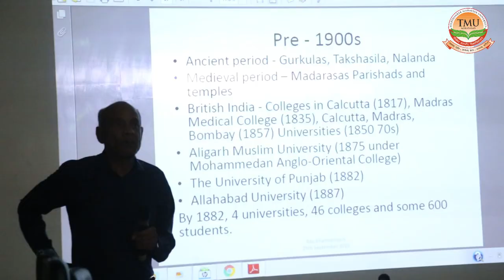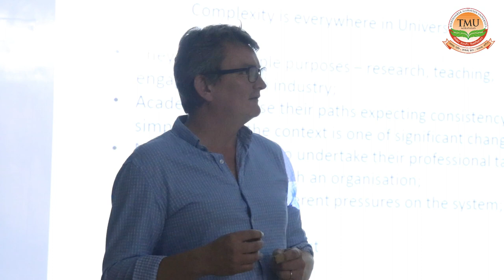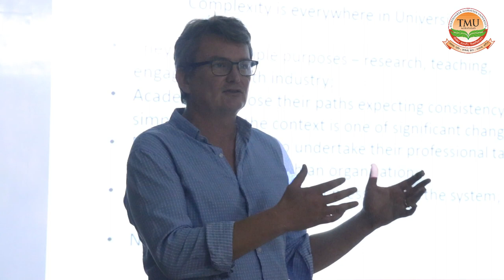TMU :: Higher Education Leadership Development program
Leaders are breeders of society! Higher Education Leadership Development Program conducted at Teerthanker Mahaveer University, TMU Moradabad, Uttar Pradesh, India.